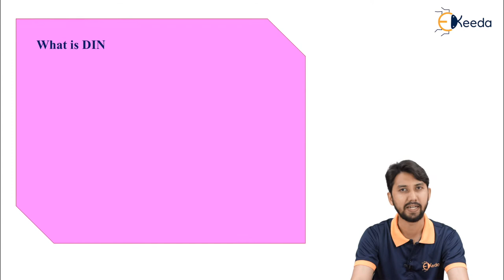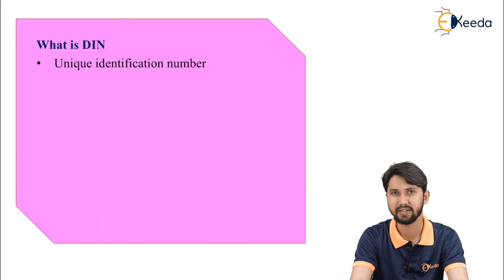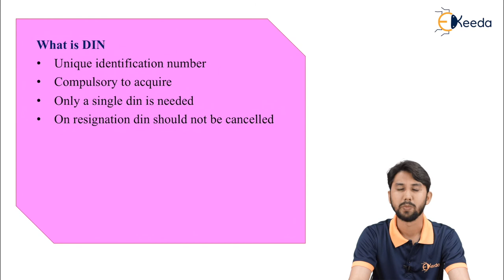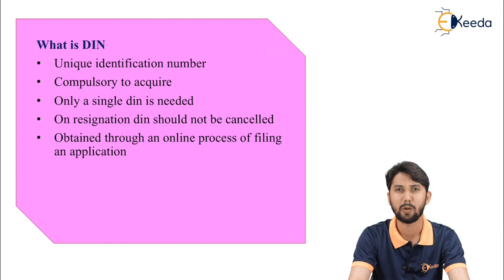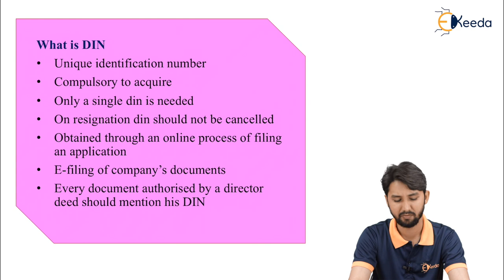Director Identification Number (DIN) - Directors and KMP of Company - Secretarial Practice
Subject - Secretarial Practice

Video Name - Director Identification Number (DIN)

Chapter - Directors and KMP of Company

Faculty - Prof. Shahid Ansari

Watch the video lecture on topic Director Identification Number (DIN) of Subject Secretarial Practice by Professor Shahid Ansari. Watch all Commerce and Management lectures with Ekeeda.

Happy Learning.